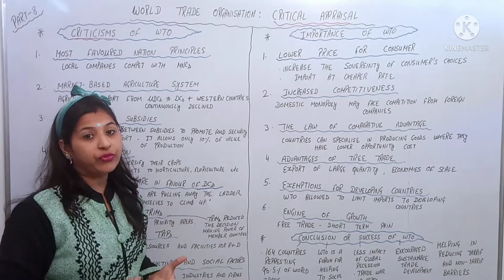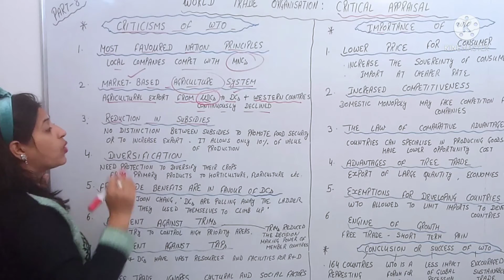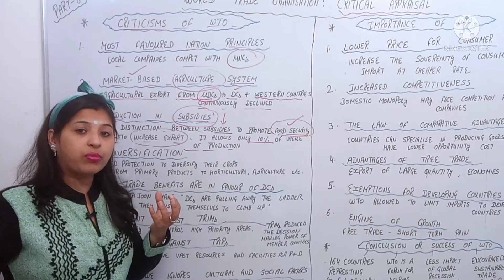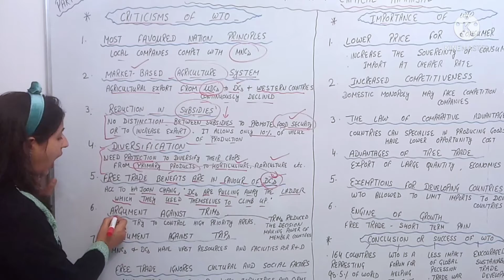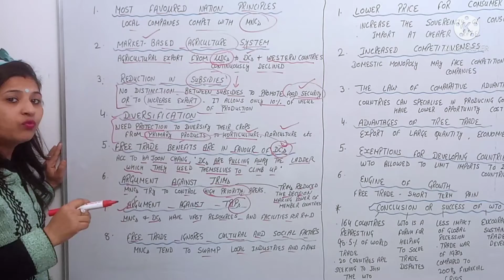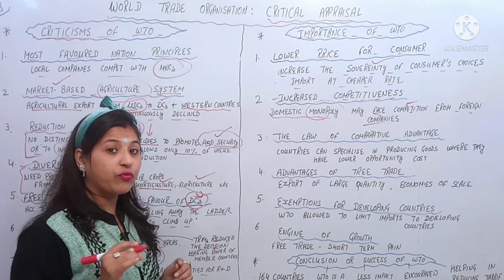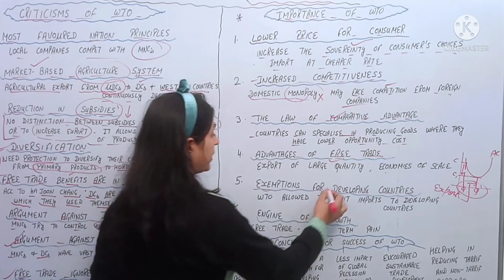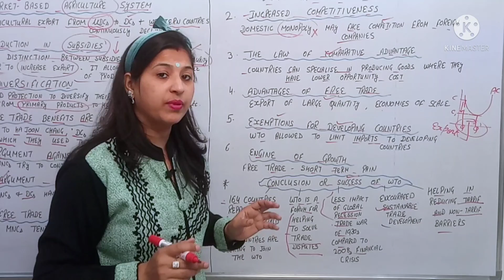World Trade Organization | Criticisms | Importance | Part - 8